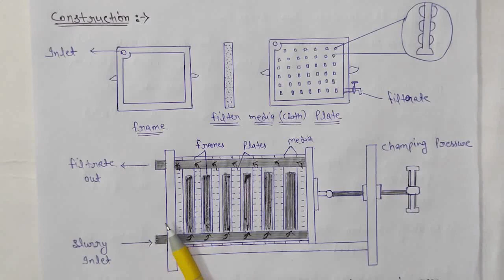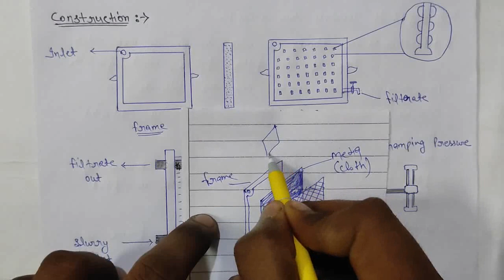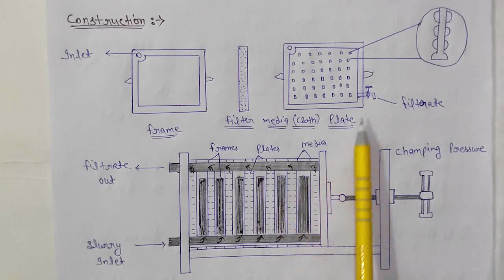Plate and Frame filter (press) l Principle,construction,working,uses,merits and demerits l Most imp.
B.Pharma(3rd Sem)
Pharmaceutical engineering
Plate and frame filter:-
Principle, construction,working,uses merits and demerits:-
                           In easy way
Important topic for exam point of view

In this video we discuss about plate and frame filter with principle construction working uses merits and demerits in easy way with Hindi
so guys if you understand this lecture

Video is useful for 12th, 10th, B.Sc, B.Pharma, D.Pharma, M.Pharma, NEET, JEE, GATE, GPAT, Nursing  and M.Sc students.